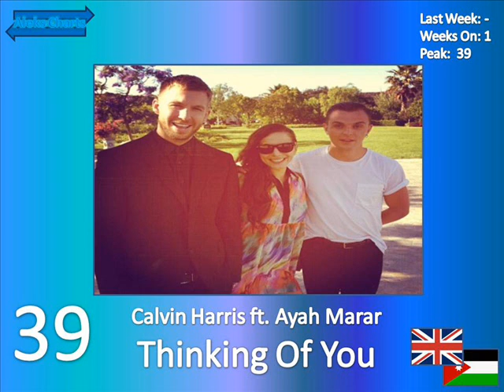The Aleks Charts - Week 1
This is my personal charts.

I do not hold any copyrights of the used songs and videos. They belong to the artists and the record labels.